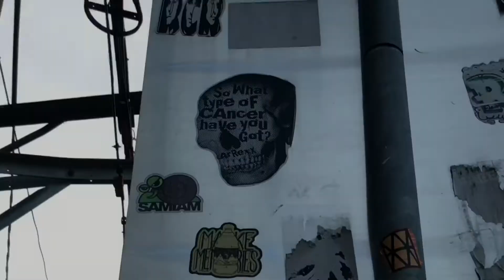City Boys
A few boys go on a city adventure.